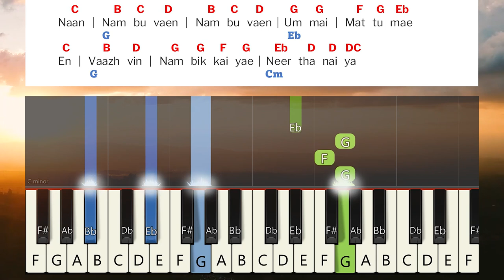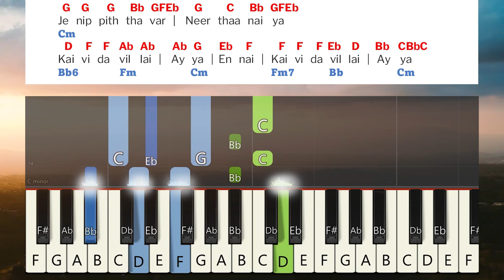EN JEEVA NATKALLELLAM Keyboard Notes & Chords | என் ஜீவ நாட்களெல்லாம் | Reegan Gomez | AAG